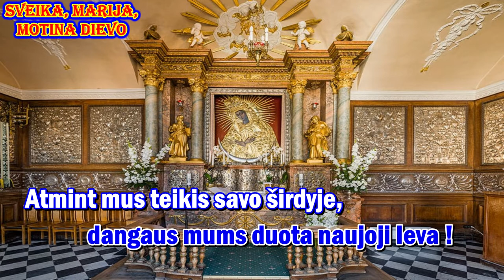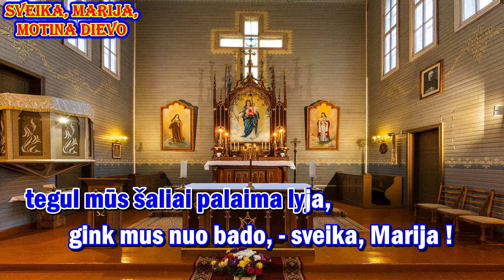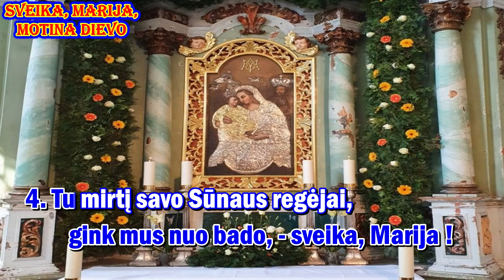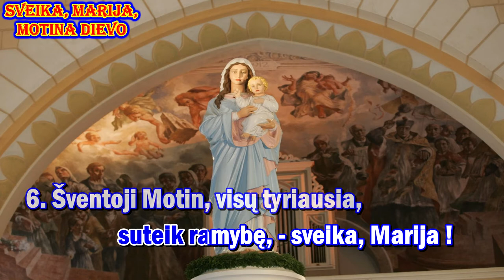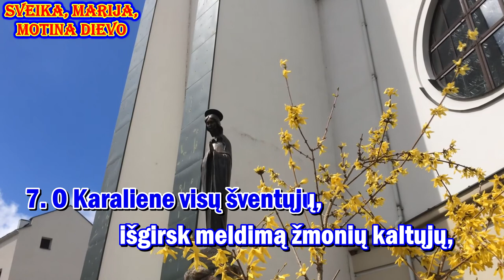SVEIKA, MARIJA, MOTINA DIEVO - karaoke (II var., be choro, melodija su žodžiais)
Giesmė: „ SVEIKA, MARIJA, MOTINA DIEVO “

Palaimingo giedojimo!

Melodija lenkų
Harm. Juozo Naujalio
Vertė: Antanas Baranauskas